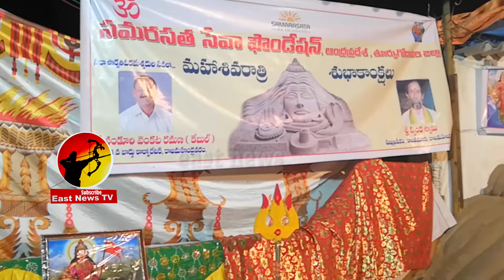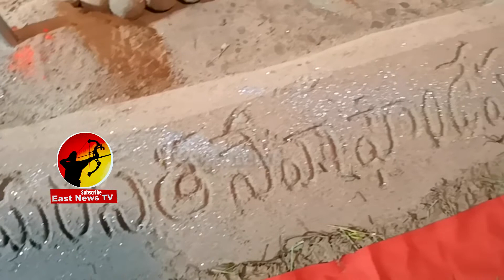అపురూప సైకత శివ లింగం || east news || devotional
అపురూప సైకత  శివ లింగం